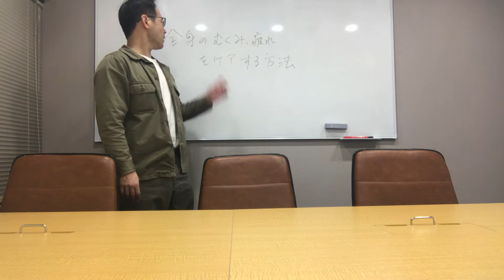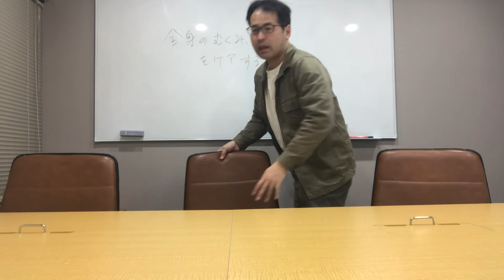１分でできる全身のむくみ疲れ解消ケア